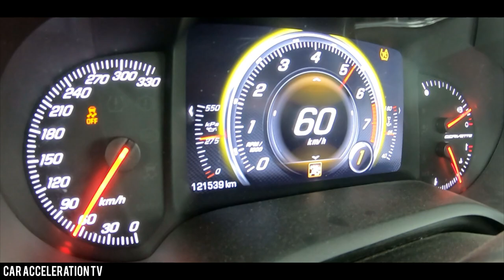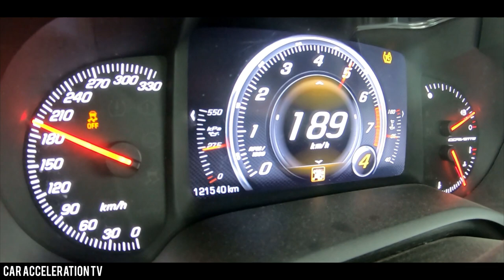Corvette C7 Stingray Acceleration & Brutal Sound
Chevrolet Corvette C7 with stock engine!  Hello and welcome to the Car Acceleration TV channel. This video features a Chevrolet Corvette C7 Z06 and drag races with other supercars, like the Mclaren 720s. Instead of the originally planned mid-engine, the Corvette Stingray C7 - like its predecessor - has a conventional front engine with rear-wheel drive and a transaxle built into the rear for better weight distribution.

The basic version of the C7 will be equipped with the 6.2 liter LT1 V8 engine presented in 2012, which can develop a maximum torque of 630 Nm and has an output of 343 kW (466 hp) ! Enjoy loud modern muscle car sounds and acceleration!